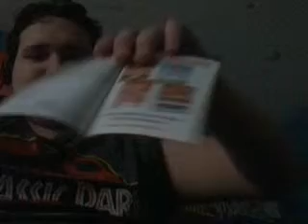The Rookie 2002 VHS